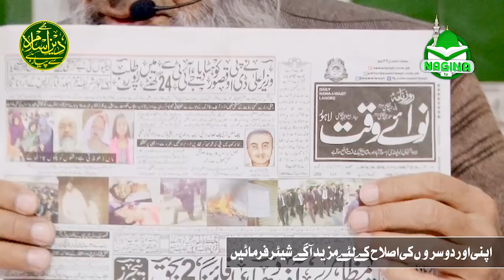Zainab Kasur Case Who is Murdrer | Lecture By Allama Munir Ahmad Yousufi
Zainab Kasur Sanhy k Mujrim Kon
Lecture By
 Allama Munir Ahmad Yousufi